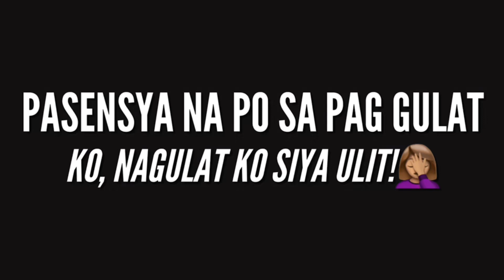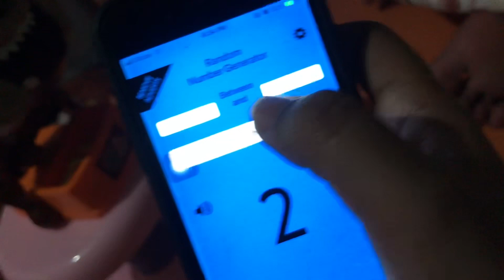BAD DOG Challenge | Boyfriend Tag Edition | Margaux&Joana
Another Challenge video for our Feb-Ibig Month - Boyfriend Tag Edition.

Cheers!